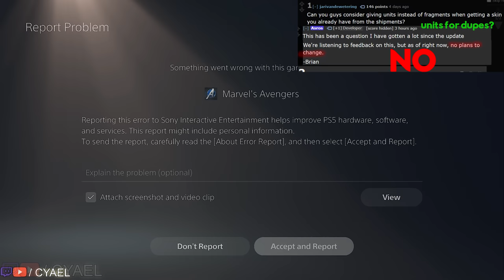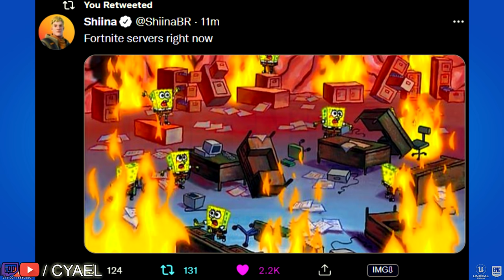Marvels Avengers Disaster Dev AMA & 2022 RoadMap